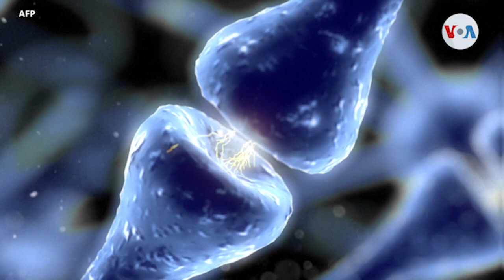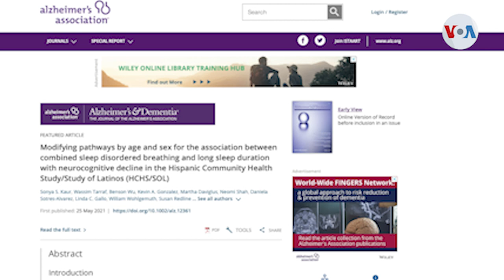Los hispanos tienen mayor riesgo de padecer demencia, afirma estudio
Los hispanos en Estados Unidos tienen mayor riesgo de padecer alzheimer en comparación con otros grupos raciales, de acuerdo con una investigación médica reciente.

¡Visítenos!